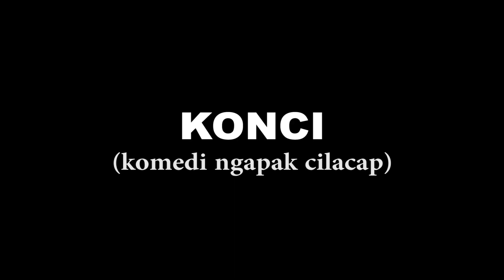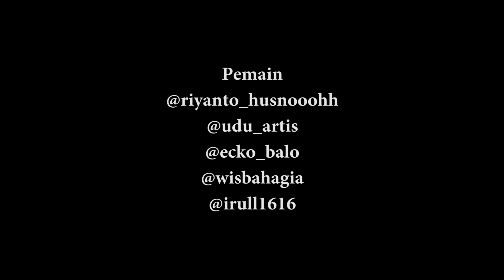KONCI #127 | KOMEDI NGAPAK CILACAP | BEDOR NJALUK GANTI RUGI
"BEDOR NJALUK GANTI RUGI"

Bocah ora umum di cariin sama bedor karena bou nipu bedor uang 30rb, dan bedor minta ganti rugi,  gimana ceritanya ?